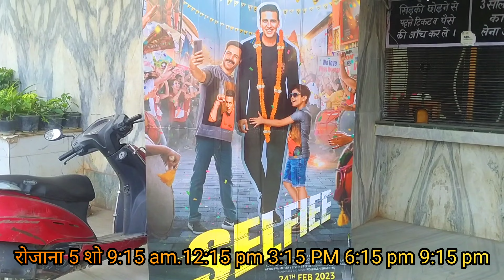selfie || 24/2/2023 Gagan cinema Delhi gagan